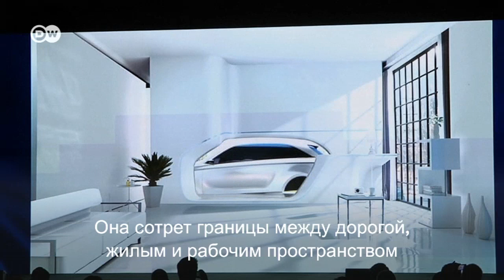Самоуправляемые автомобили становятся реальностью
На выставке электроники CES 2017 в Лас-Вегасе BMW, Toyota и Hyundai представили свои концепты самоуправляемых автомобилей.